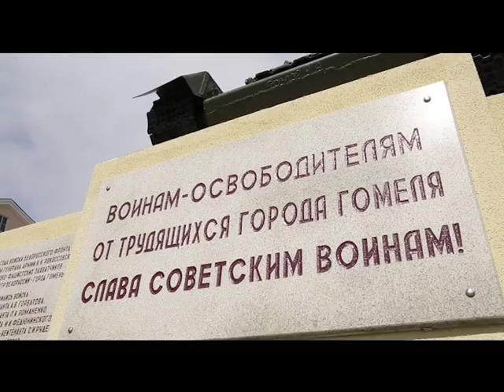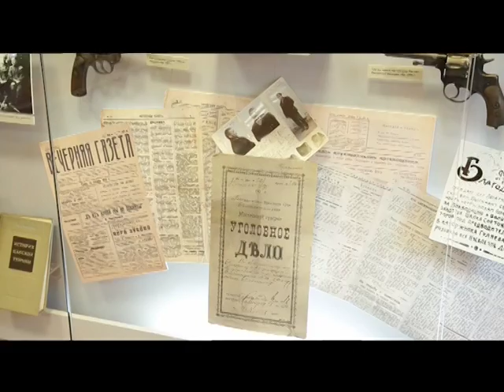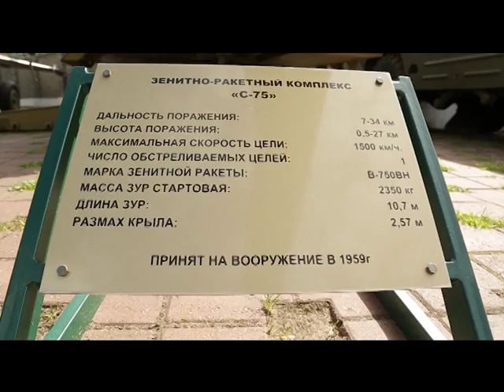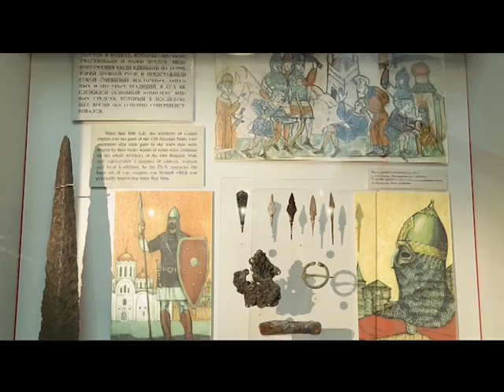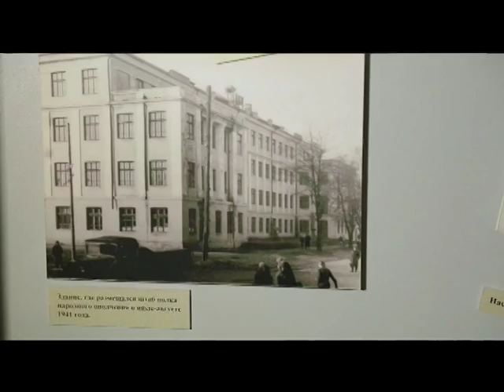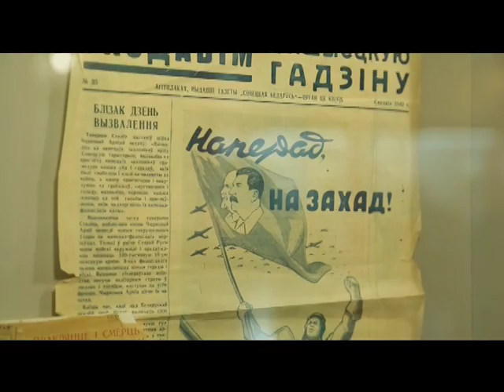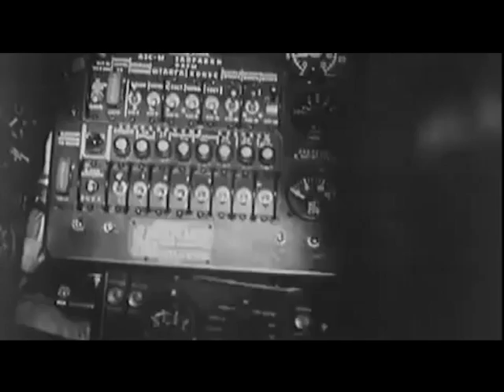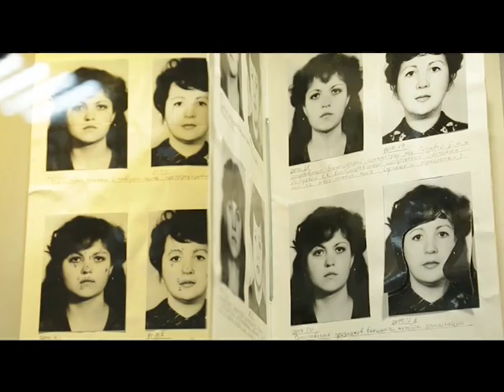"Музеи Беларуси". Гомельский областной музей военной славы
Программа рассказывает о Гомельском областном музее военной славы